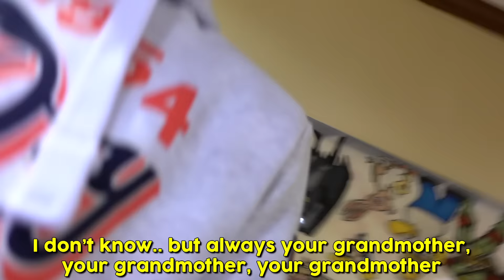SPEAKING ONLY SPANISH TO MY FAMILY FOR 24 HOURS CHALLENGE! **NO HABLA ESPANOL** | The Royalty Family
Speaking Spanish only to each other for 24 hours challenge! Lets see who can last the longest...